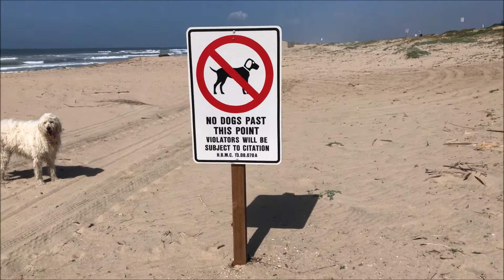Huntington Beach Dog Beach -- Review & Un-Barking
Spring is here, so let's check out the Huntington Beach Dog Beach -- Review & Un-Barking